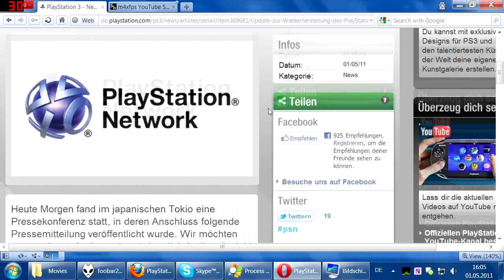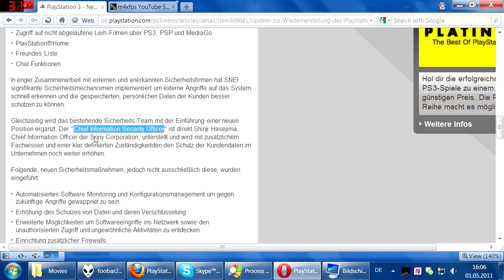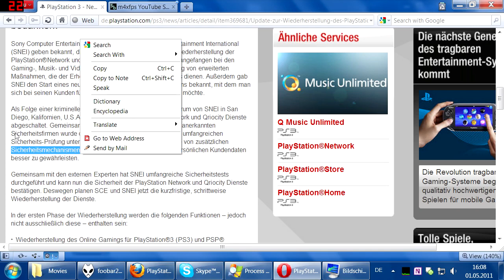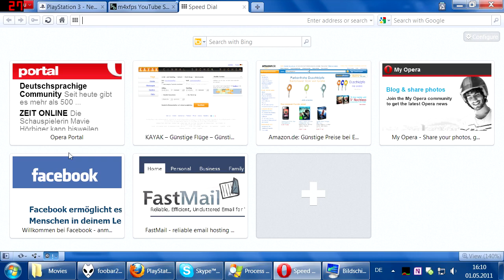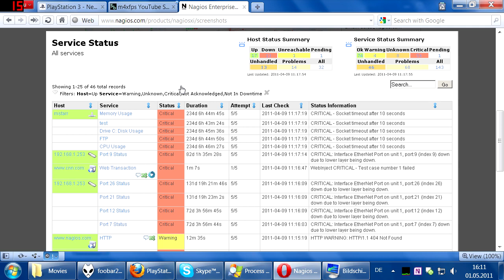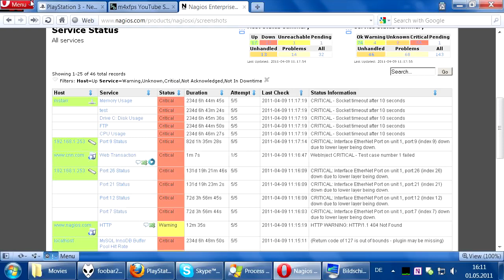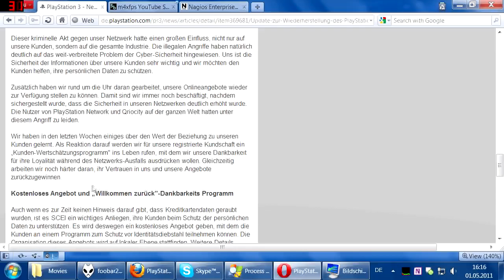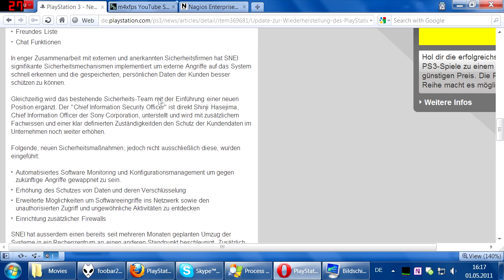Sony und die Buzzwords | Neue Sicherheitsmaßnahmen bei Sony